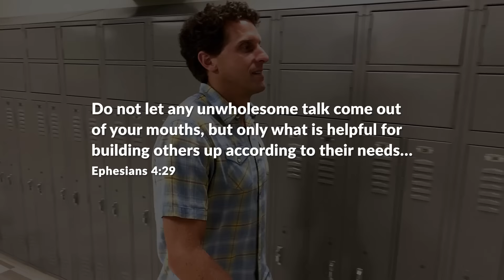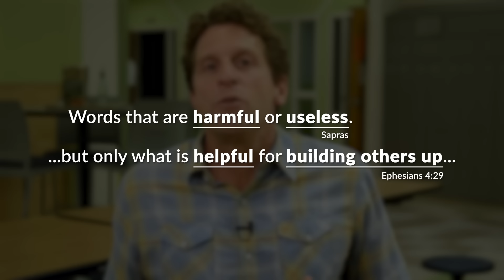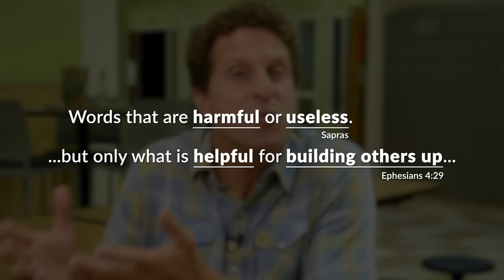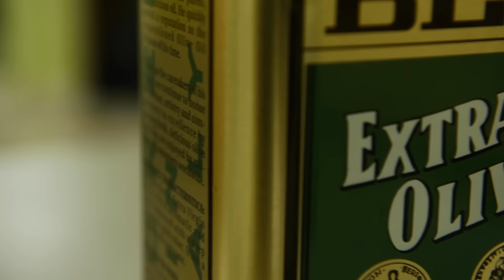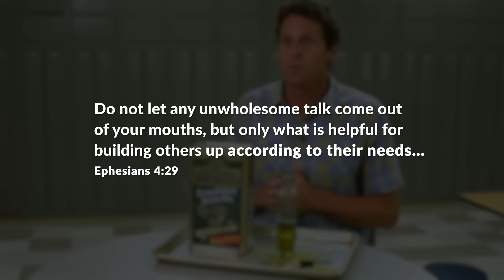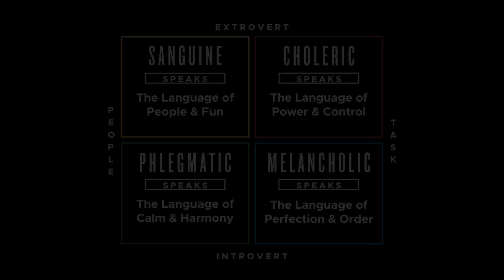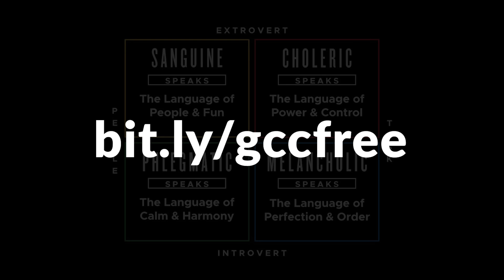How to Avoid Miscommunication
Words have great power. With your words, you can inspire and encourage, and you can devastate and destroy. Some of life's most influential moments come from words you said or words that were said to you. What if you could leverage your words to change every conflict and every conversation you have – for good?

Message: How to Avoid Miscommunication
Pastor Derek Adye | Grace Community Church | Arlington, VA